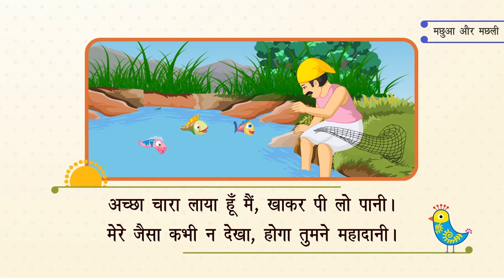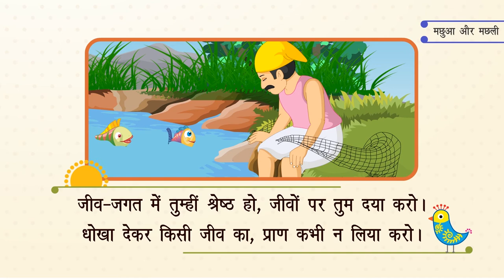मछुआ और मछली (चित्रकथा)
TOPIC  : PICTURE STORY